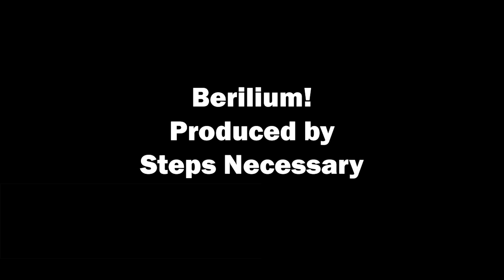MAKING BLERD HISTORY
 This weekend was dedicated to producing content for our Big Fat Hero channel and boy did that pay off with some great videos!

P.S.  Many of my art supplies can be purchased at Walmart.

Get a Red Card here:
your mpid here/99528/2092